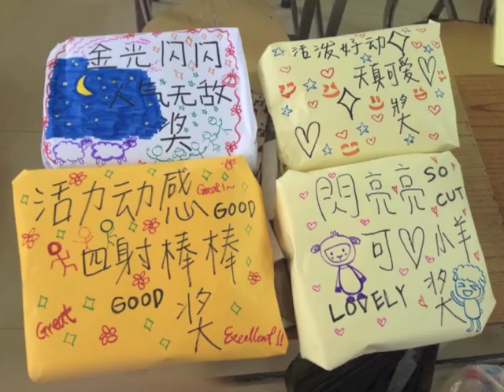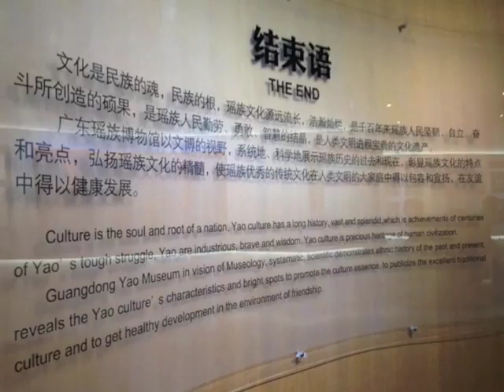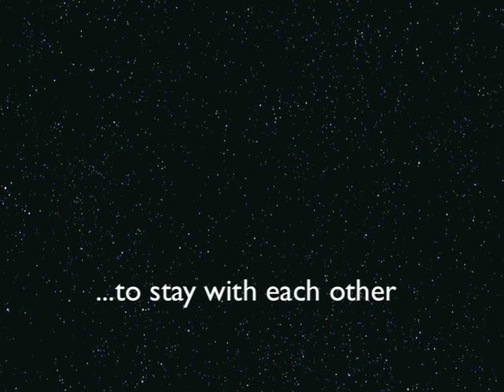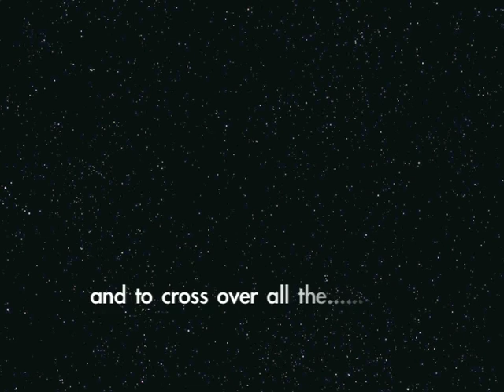This how we see Guangzhou by Ellen